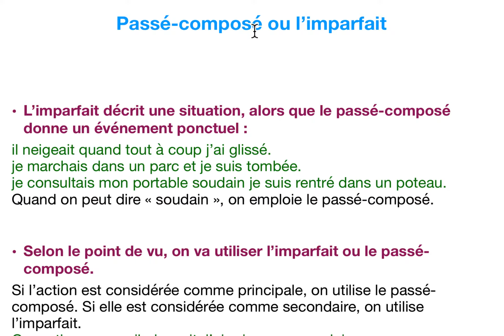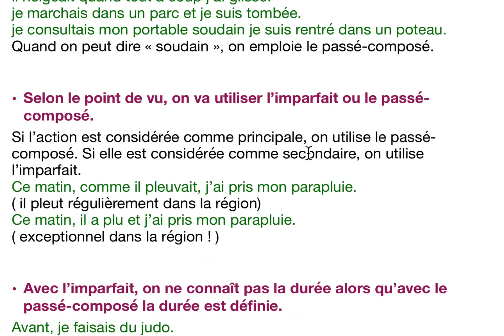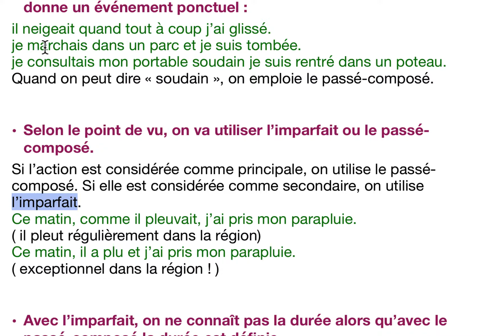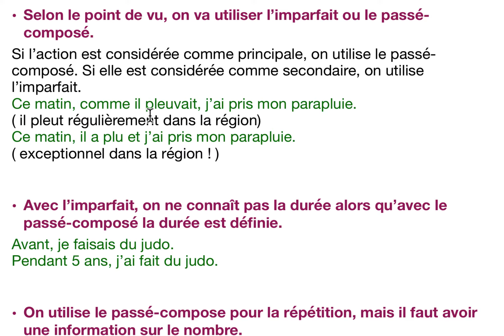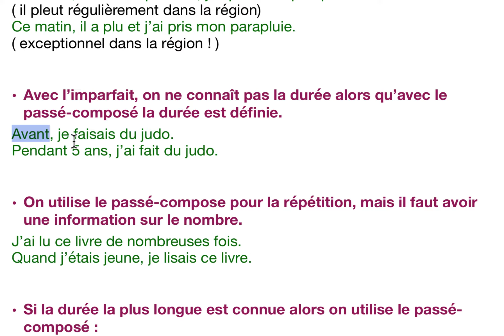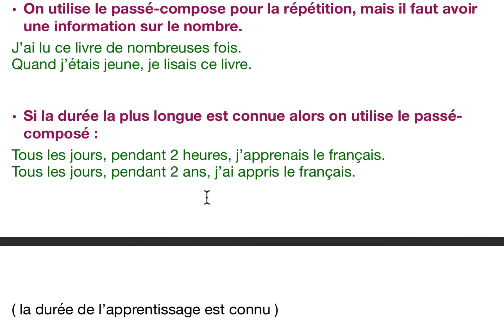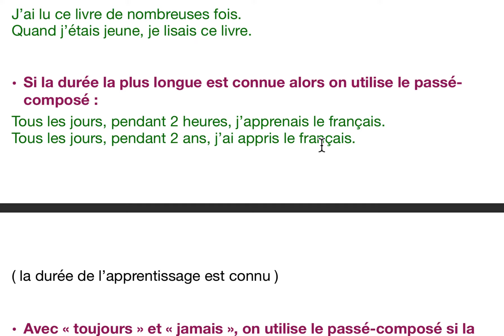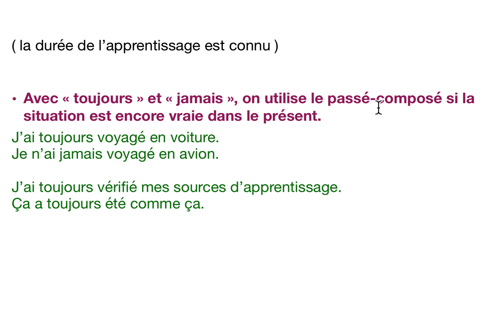Le passé composé ou l'imparfait ?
Dans cette vidéo, nous allons voir la différence qu'il y a entre le passé composé et l'imparfait.